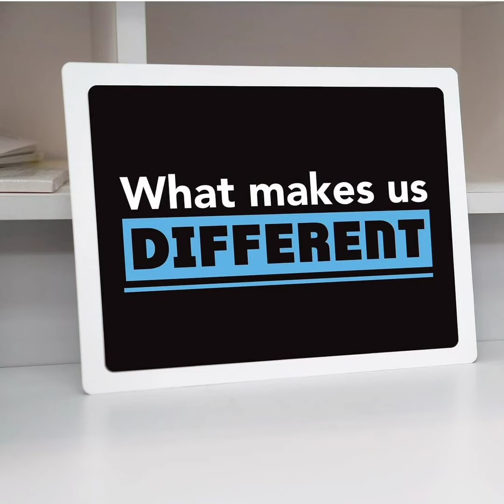Infection Control In the Dental Office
Cleaning Dental Chair. Clean Dental Office in Jamaica.  personal protective equipment.  Dentist, Dental Assistant and Dental Hygienist.